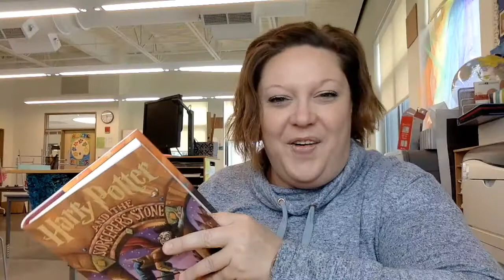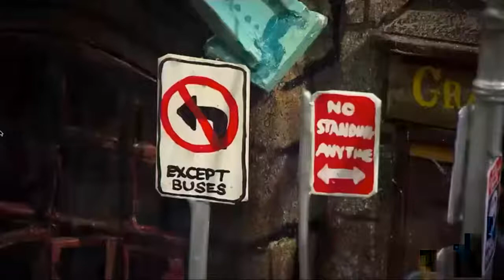Storytelling in Art